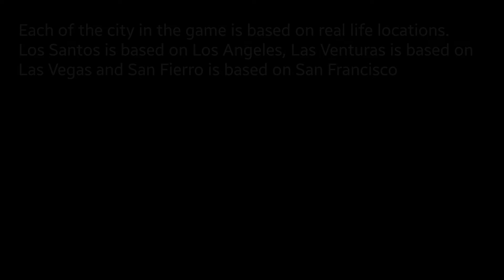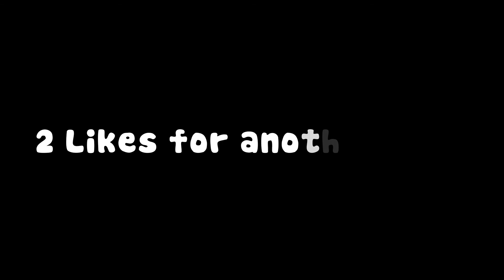RADAR Facts | GTA SA Facts!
(○•○)LENNY:SUB NOW AND LIKE THE VIDEO

ADD ME ON FORTNITE

Username:RADARMATION YT

JOIN MY CLAN ON BRAWL STARS

Clan Name:RADAR CLUB

sub now or your not a epic gamer.